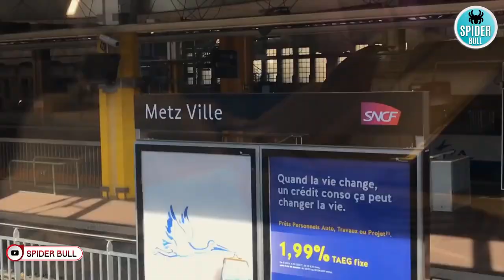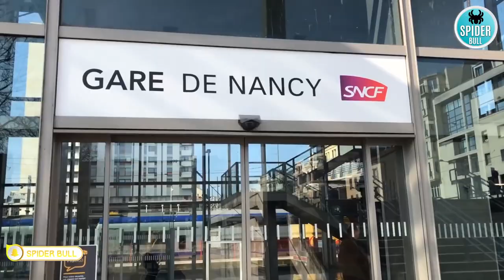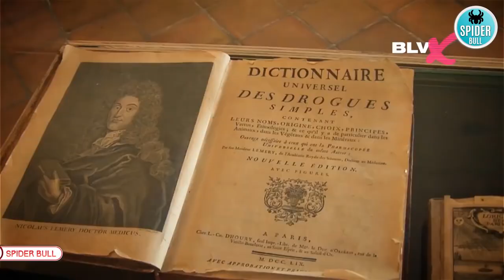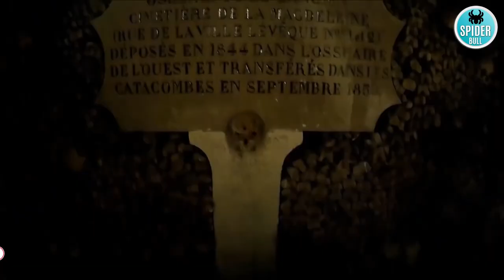Visit to France | Travel To France | History & Documentary about france in Urdu / Hindi فرانس کی سیر